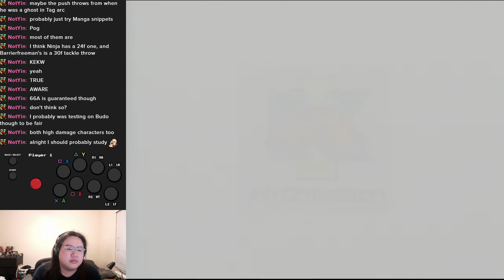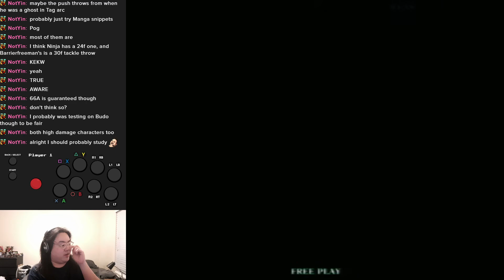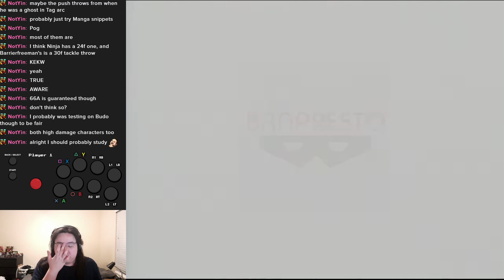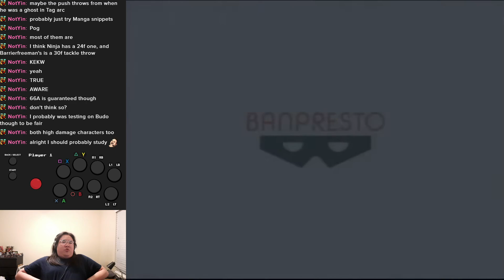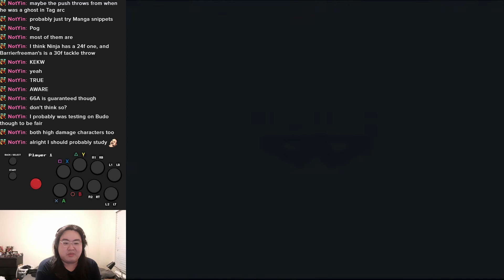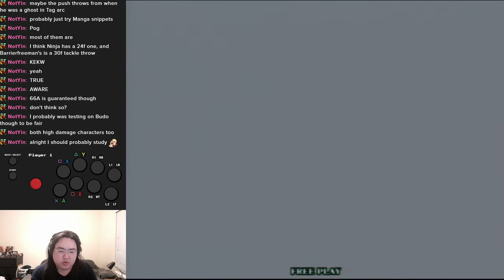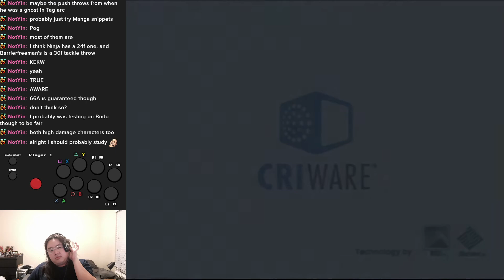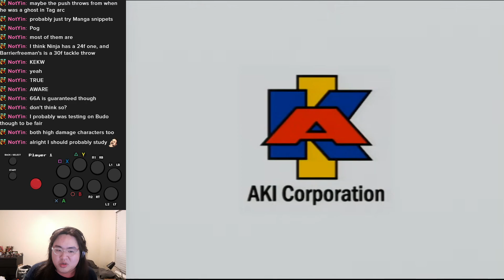Kinnikuman Muscle Grand Prix 2 - Mikado Tournament (9/8/2024) with English Commentary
Restream VOD of a Kinnikuman Muscle Grand Prix 2 Tournament held on September 8th, 2024 at the Mikado arcade, with English commentary. In this tournament, players are only allowed to play characters who are in the new anime.

Tournament matches start at 1:46.